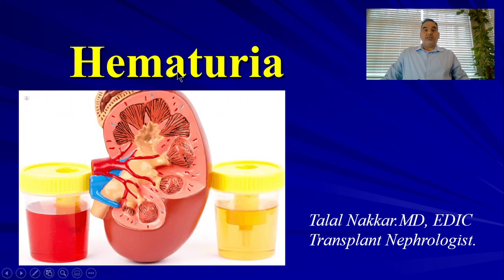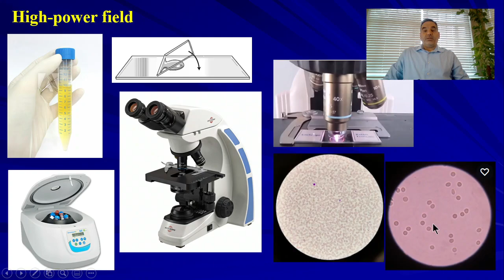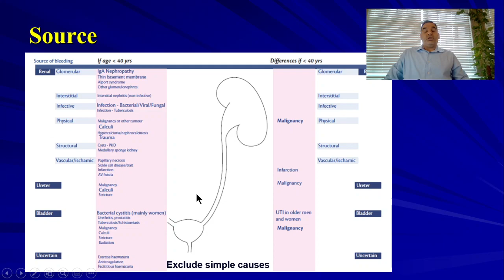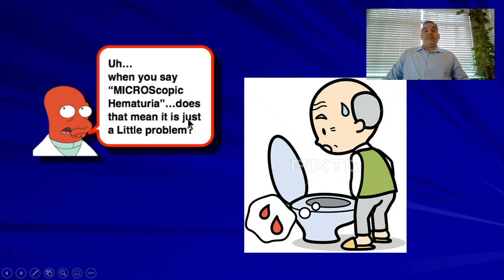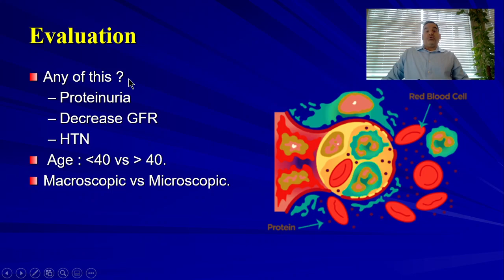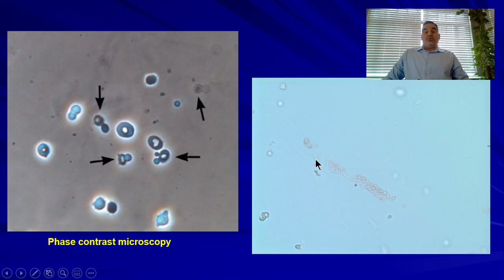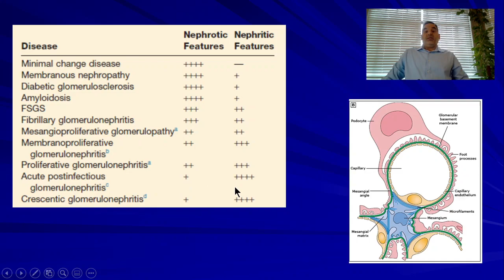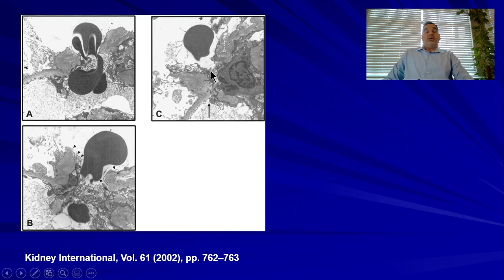06 Hematuria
00:00- Intro
00:09- Detection
03:04- Source
05:05- Evaluation
09:07- RBC morphology
11:07- Nephritic Syndrome